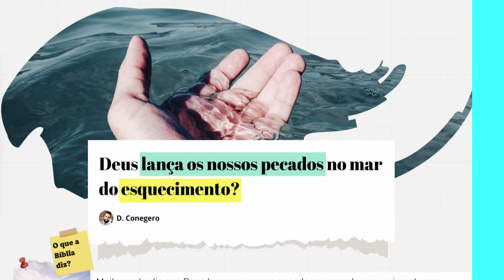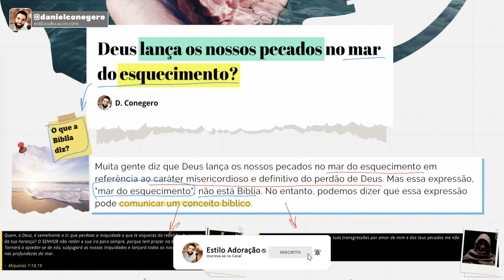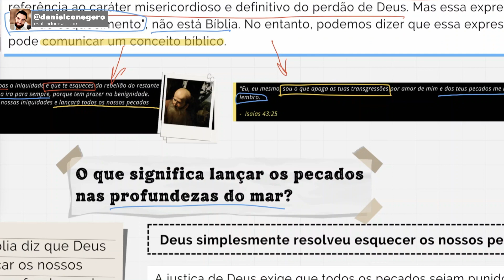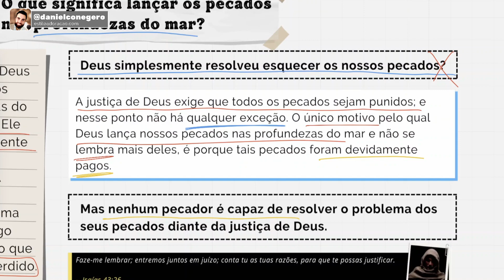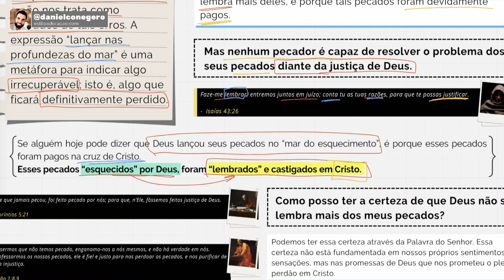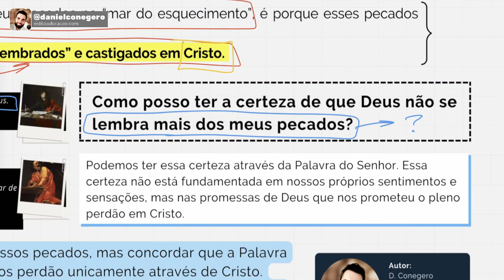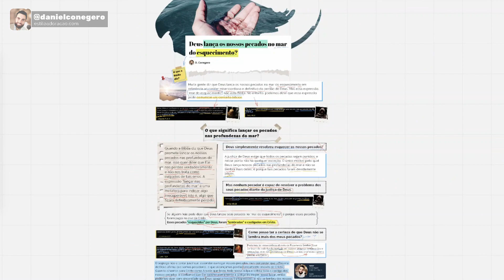DEUS LANÇA NOSSOS PECADOS NO MAR DO ESQUECIMENTO? QUAL VERSÍCULO DIZ ISTO NA BÍBLIA?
Você já ouviu falar que Deus lança os nossos pecados no mar do esquecimento? Mas poucas pessoas sabem que em nenhum versículo a Bíblia traz essa expressão "mar do esquecimento". Então neste vídeo você vai entender se é certo ou errado dizer que Deus lança nossos pecados no mar do esquecimento.

Muita gente diz que Deus lança os nossos pecados no mar do esquecimento em referência ao caráter misericordioso e definitivo do perdão de Deus. Mas essa expressão, "mar do esquecimento", não está Bíblia. No entanto, podemos dizer que essa expressão pode comunicar um conceito bíblico.

Há alguns versículos bíblicos que trazem um sentido que se aproxima dessa expressão. Por exemplo: o profeta Miqueias escreve que Deus lançara todos os pecados do seu povo nas profundezas do mar (Miqueias 7:18-19). Já o profeta Isaías, registra a promessa do Senhor de não mais se lembrar dos pecados daqueles que são seus (Isaías 43:25).

Com base em versículos como esses, as pessoas acabaram tirando a ideia de que Deus lança os nossos pecados no mar do esquecimento. Esse "mar do esquecimento" seria uma metáfora para falar de algo irrecuperável. Em outras palavras, essa expressão popular, quando aplicada de forma correta, pode apontar para o caráter definitivo da graça perdoadora do Senhor. E no

Novo Testamento entendemos que se Deus lança os nossos pecados nas profundezas do mar, de modo que eles jamais serão lembrados, isso se dá pelos méritos de Cristo que satisfez a justiça de Deus em nosso lugar.

Leia o estudo sobre o que a Bíblia diz sobre o mar do esquecimento

Neste vídeo você aprenderá:

Qual o versículo na Bíblia diz que Deus lança nossos pecados no mar do esquecimento.
O que significa o "mar do esquecimento" na Bíblia.
Por que não é errado dizer que Deus lança os pecados no mar do esquecimento.